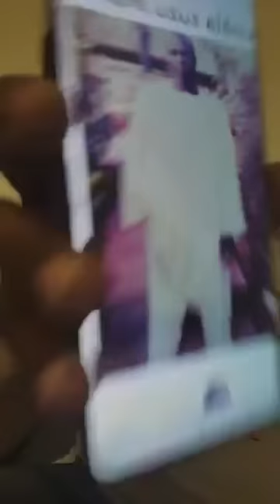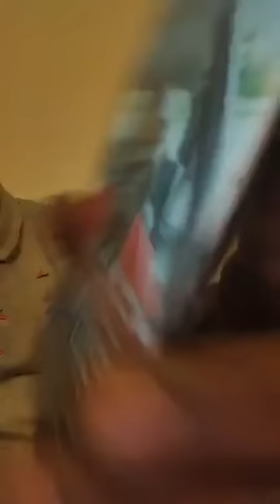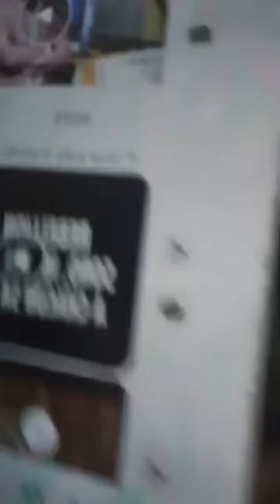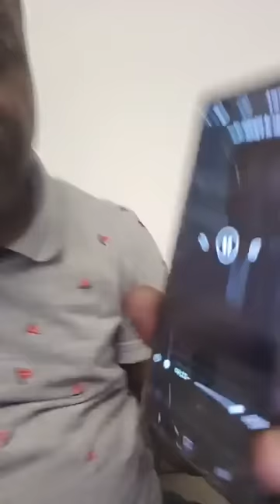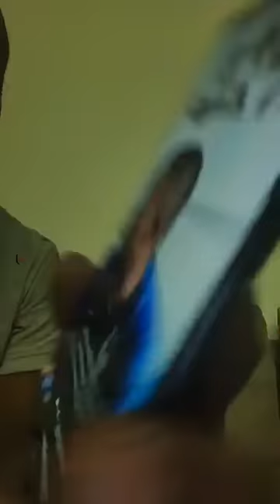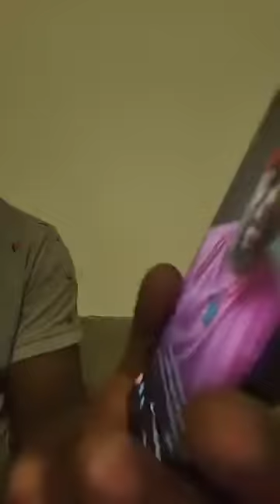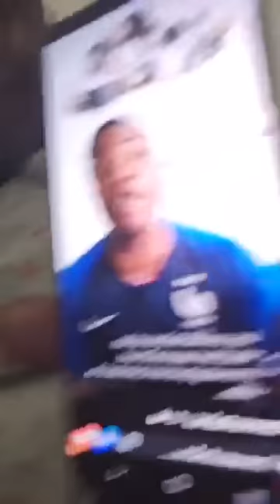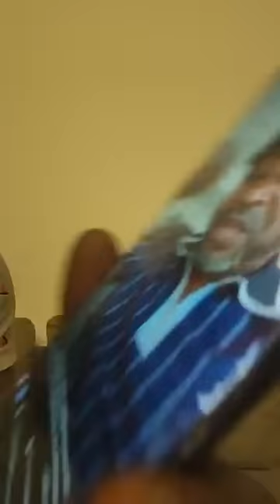Analyse de la crise entre militant du PPA-CI de Laurent Gbagbo et militant du GPS de Soro Guillaume